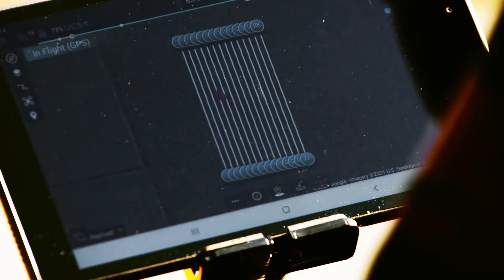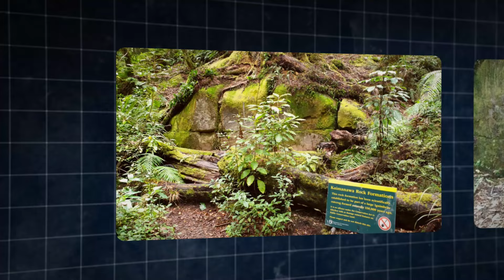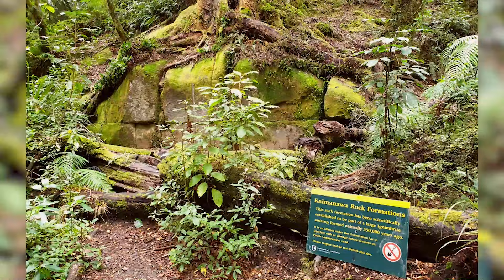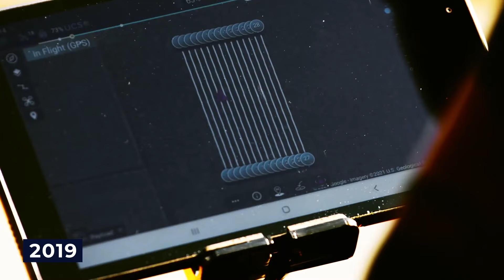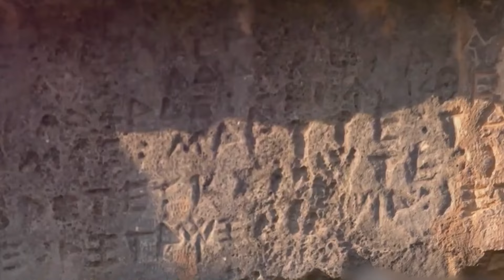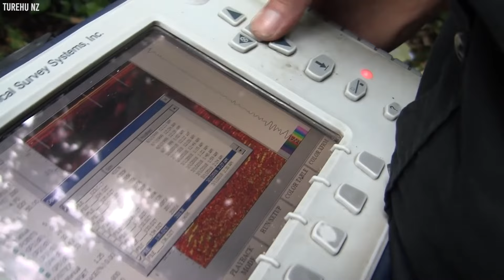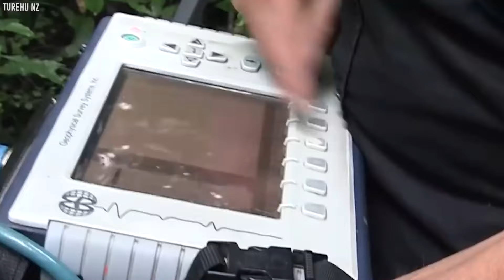Cette Structure Mégalithique Mystérieuse Découverte En Nouvelle-Zélande